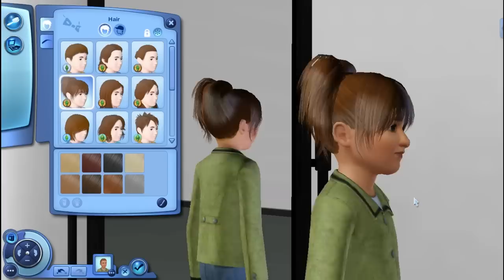Let's Play: The Sims 3 Generations - (Part 11) - Hover Bed!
⇒The Sims Gameplay: In this part we purchase the hover bed, and celebrate Lunas birthday.